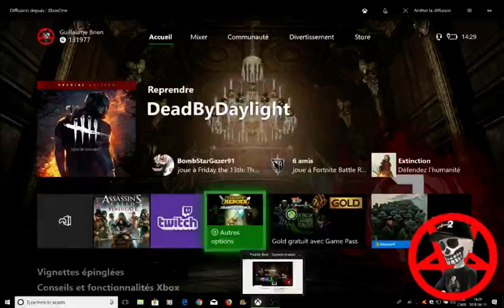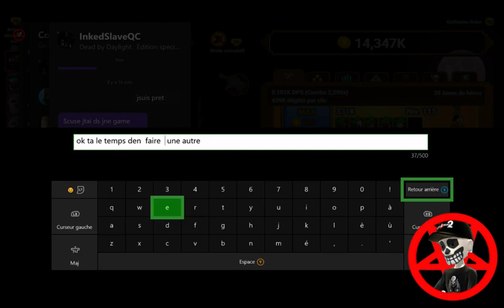Clicker Heroes Part 62